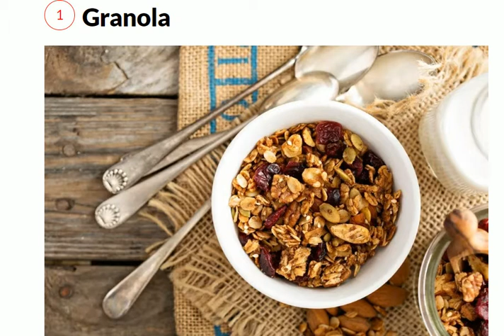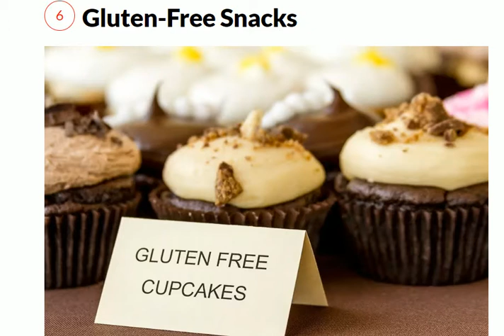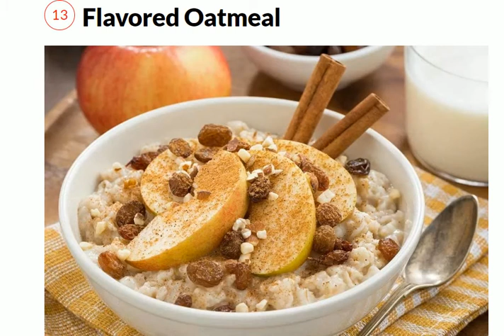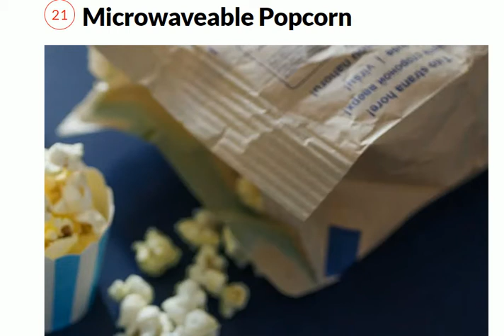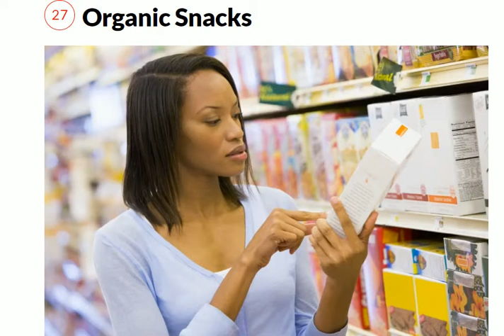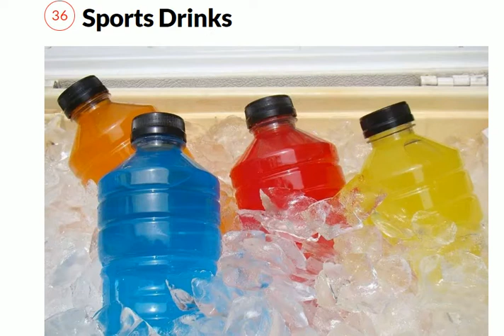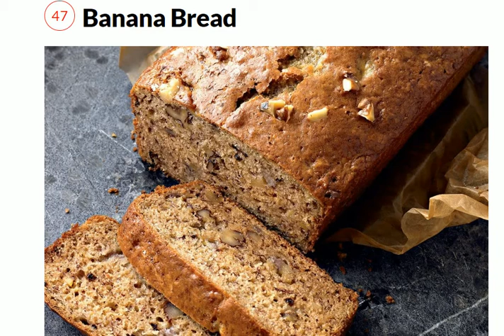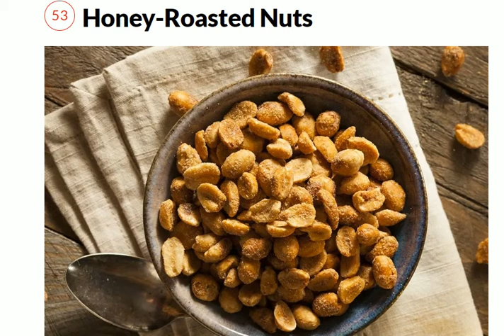68 "Healthy" Foods That Are Terrible for You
This is the video which shows you 68 "Healthy" Foods That Are Terrible for You

In nutrition, diet is the sum of food consumed by a person or other organism.The word diet often implies the use of specific intake of nutrition for health or weight-management reasons. Although humans are omnivores, each culture and each person holds some food preferences or some food taboos. This may be due to personal tastes or ethical reasons. Individual dietary choices may be more or less healthy.

Complete nutrition requires ingestion and absorption of vitamins, minerals, essential amino acids from protein and essential fatty acids from fat-containing food, also food energy in the form of carbohydrate, protein, and fat. Dietary habits and choices play a significant role in the quality of life, health and longevity.